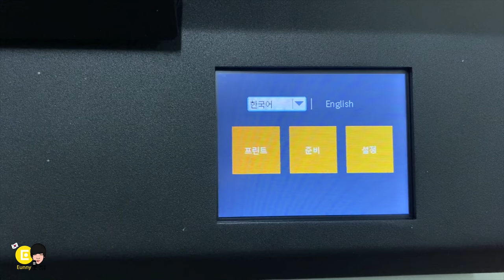말랑말랑 TPU 출력 - Anet ET4 Pro 3D 프린터 리뷰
중국 Anet 회사에서 직접 보내준 ET4 pro 3D 프린터 입니다.
엔더3와 Cr-10s Pro 를 섞어논 모양새 인데, 사용하면서 어떤점이 좋고 불편했는지 리뷰해 보겠습니다.
알리익스프레스 신규고객 할인 프로모션 코드 ​ALI079  (신규 가입 고객 5$이상 구매시 4$ 할인)